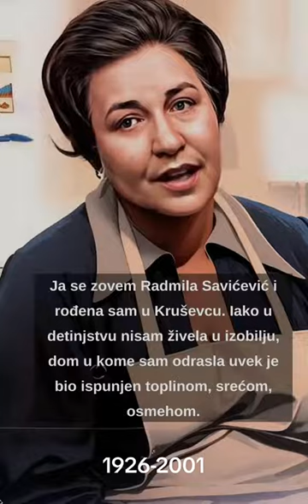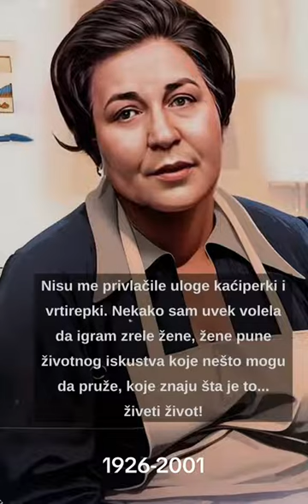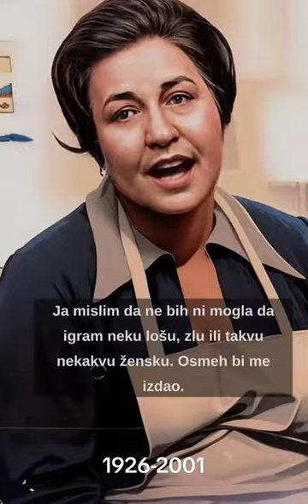Radmila Savicevic - Zivotna Prica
Radmila Savićević - Životna Priča